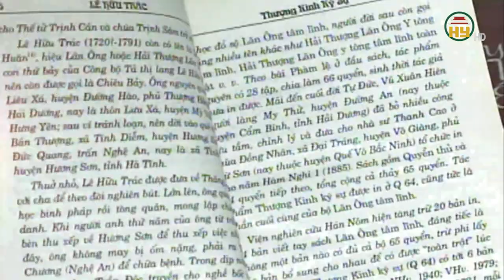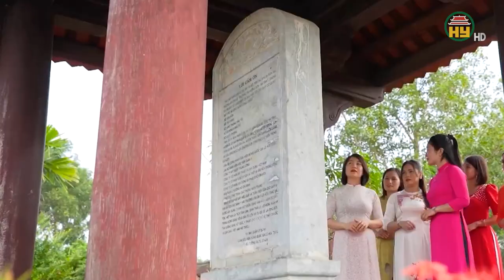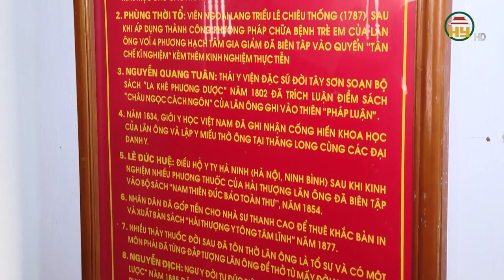Hải Thượng Lãn ông Lê Hữu Trác – Đại danh y thế giới